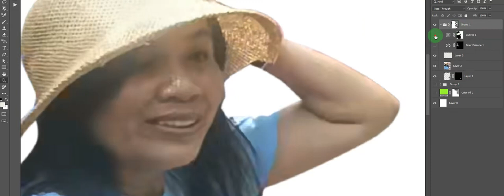From video frame capture to Krea ai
A short demo of the process of imagegeneration from video frame capture to krea.ai enhancement.